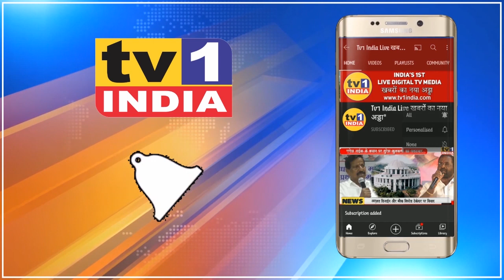सांसद Rajan Vichare ने किया वाशी जंबो covid center का दौरा । बच्चों के लिए 500 बेड की व्यवस्था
कोरोना की  तीसरी लहर से निपटने नवी मुंबई मनपा ने तैयारियां तेज कर दी हैं. आज सांसद राजन विचारे ने मनपा अधिकारियों के साथ वाशी के जंबो कोविड सेंटर का दौरा किया और इन तैयारियों का जायजा लिया. सांसद ने कोविड सेंटर में भर्ती मरीजों की हालत, ऑक्सीजन और आईसीयू बेड संबंधी आरोग्य सेवाओं के साथ ही उपचार इंतजामों की पूरी जानकारी ली.